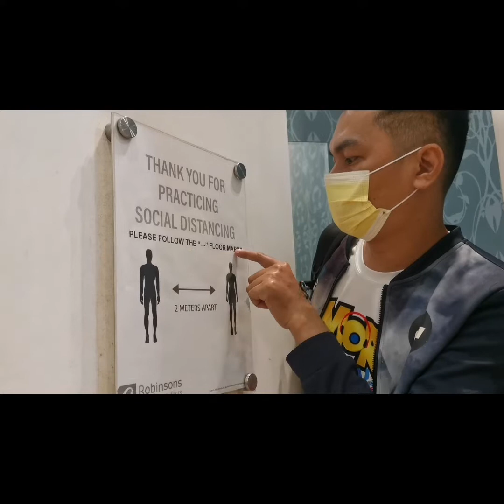1000 Pesos OOTD CHALLENGE!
COLLAB VIDEOS: shorturl.at/deBO3

    shorturl.at/zRTXZ
    shorturl.at/cmnQU

INTERVIEWS: shorturl.at/ABFQW

KULITAN WITH KIDS: shorturl.at/amtV3

KUTAW QUESTIONS: shorturl.at/xGOW6

MY VIDEO PROJECTS: shorturl.at/jxJTY

MAGIC COMEDY: shorturl.at/bgpuv